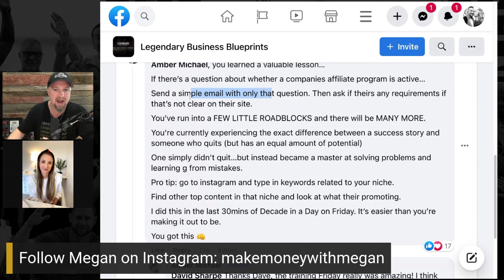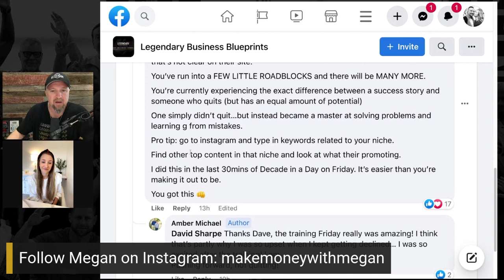Mom Grabs 54k Instagram Followers With THIS- Wake Up Legendary with David Sharpe |Legendary Marketer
Returning Wake Up Legendary guest, Megan Block is back on the show to share an update on what’s happened in her business since October and will share her exact process for conversions using Instagram DMs.